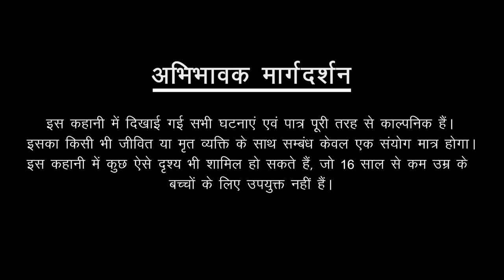नरपिशाच | Nar Pishach | Hindi Horror Story | Bhoot Ki Kahani | Spine Chilling Stories | Vampire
That male vampire used to suck the blood of people in broad daylight, then the villagers ended it.